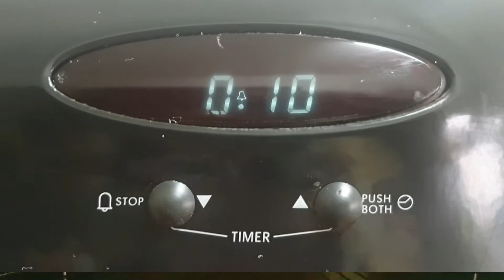How To Make GARLIC FLOWER BREAD | NO knead Bread | HOMEMADE GARLIC BREAD | Cook With Robina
This Garlic Bread Recipe is Perfect for Kids' Lunch Boxes and for little kids too. You must try this recipe and then give it feedback to me.